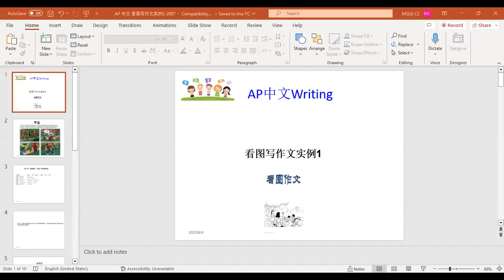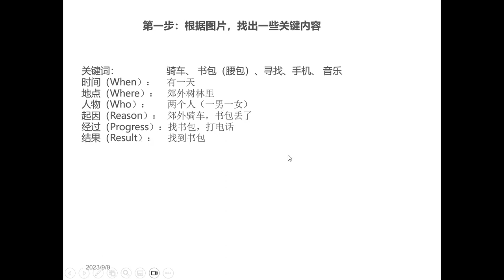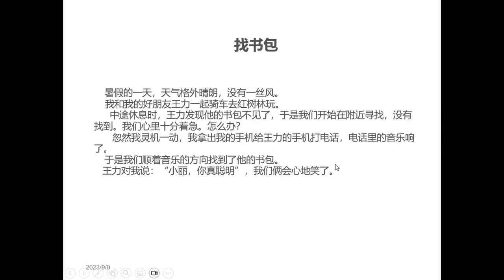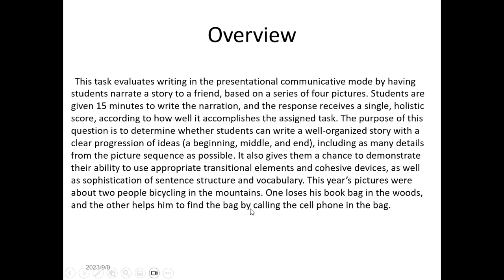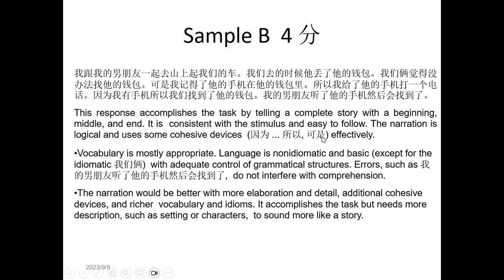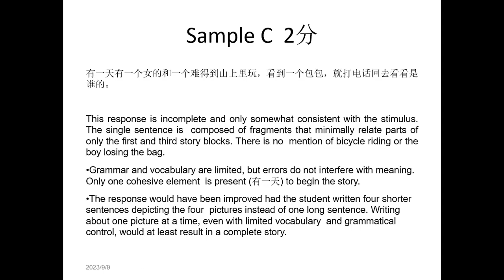AP 中文 看图写作文实例2 2007